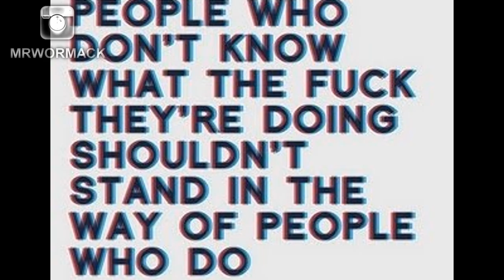MONDAY MORNING ACTIVISM